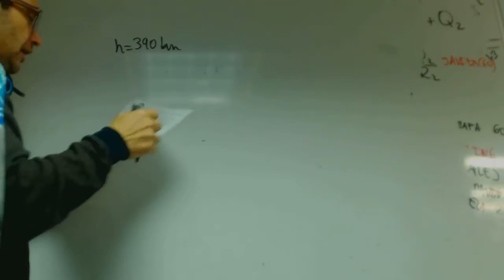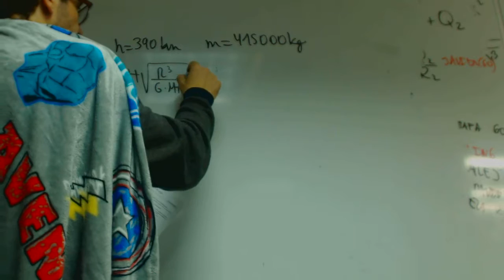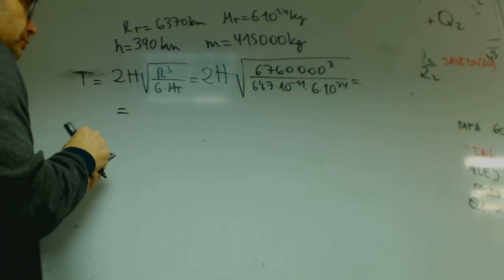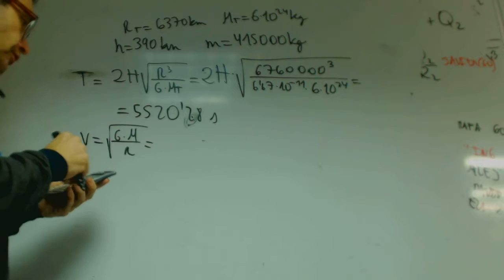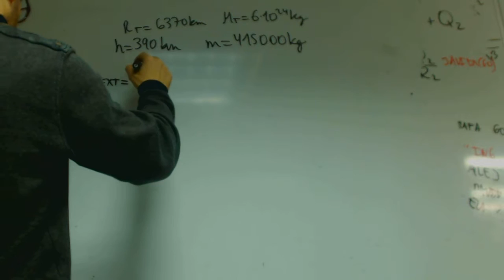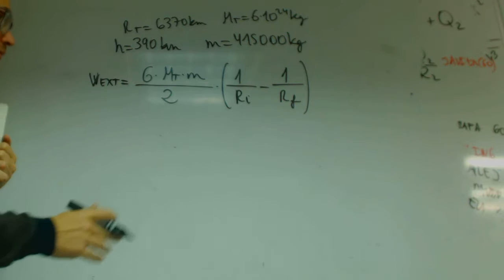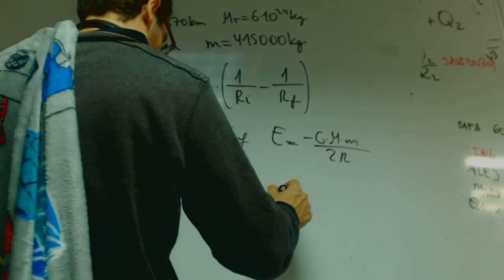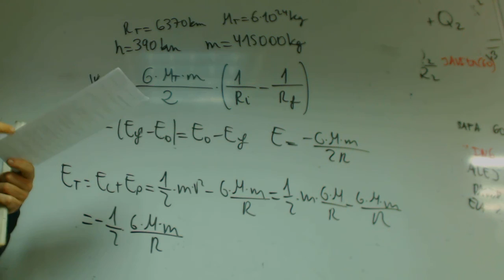Cambio de orbita Campo gravitatorio Fisica 2 Bachillerato Academia Usero Estepona